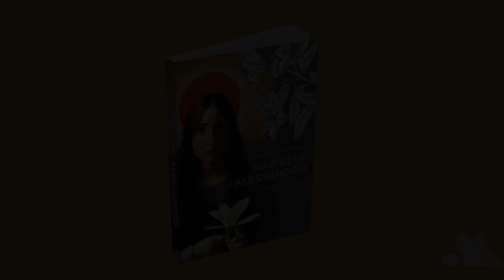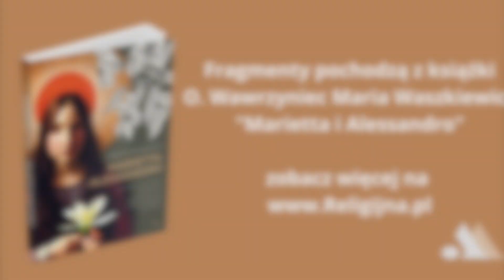Marietta i Alessandro - Posłowie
On, zdemoralizowany wyrostek, chciał sięgnąć po to, do czego nie miał prawa. Ona, niespełna dwunastoletnia dziewczynka, nie uległa. Ją, z kilkunastoma głębokimi ranami kłutymi, pochowano w grobie; jego - z wyrokiem trzydziestu lat - w lochu. Wydawałoby się: historia zbrodni jakich wiele, z tragicznym zakończeniem. Dramat i śmierć stały się jednak nie końcem, ale początkiem...
Życie Marii Goretti od ponad 120 lat nadal pozostaje inspiracją. Podobnie jak życie Alessandra Serenellego - naznaczone zbrodnią i uzdrowione przebaczeniem. To dlatego historia Marietty i Alessandra jest zarazem mrocznym kryminałem i porywającym romansem; jest historią namiętności i zbrodni - ale nade wszystko miłości silniejszej niż śmierć!